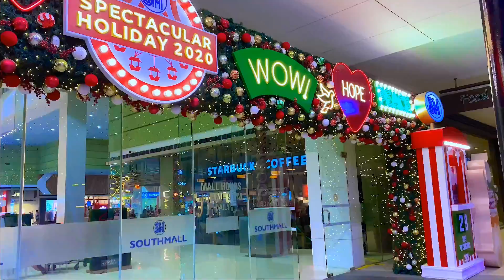SM SOUTHMALL SOUTHTACULAR HOLIDAY 2020